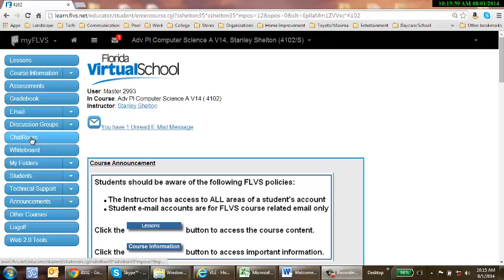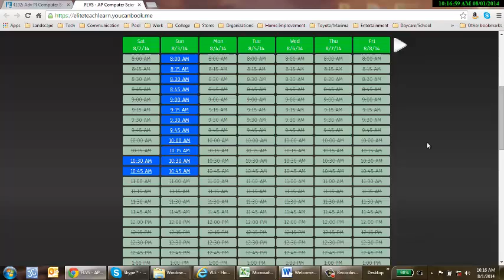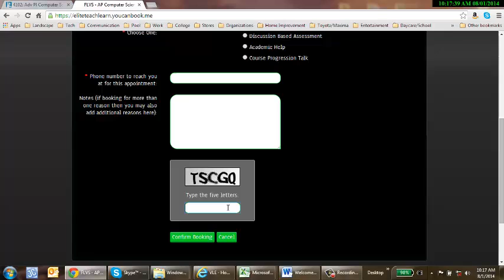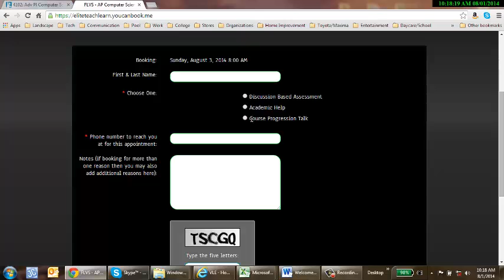Scheduling a Discussion Based Assessment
This video if for Florida Virtual School AP Computer Science A:  How schedule a DBA!